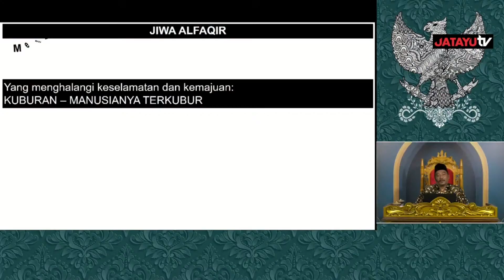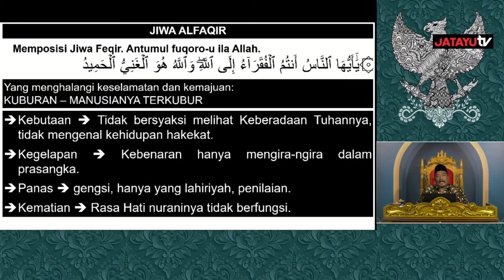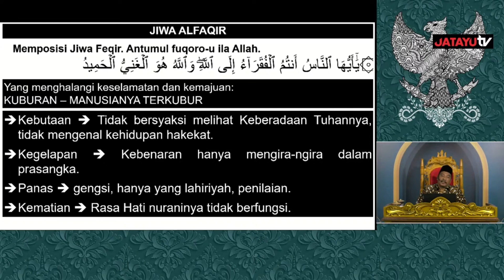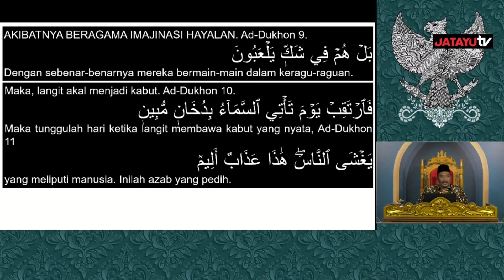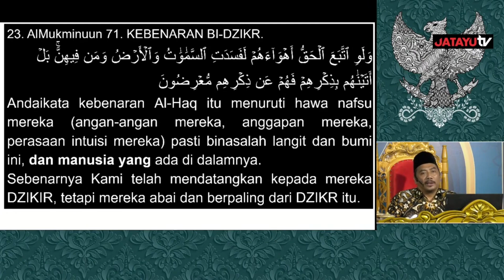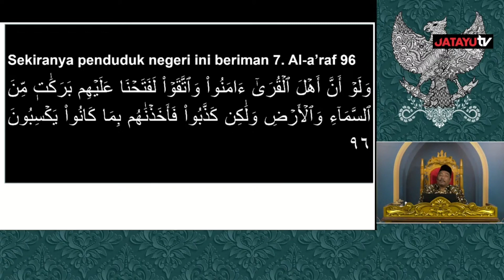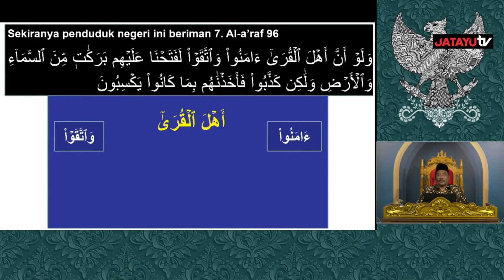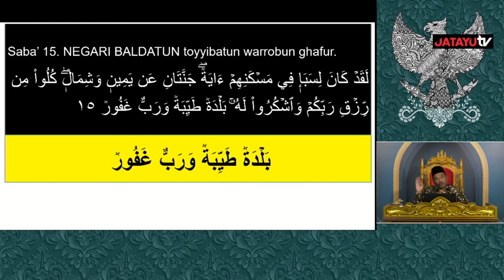Yang Menghalangi Keselamatan Dan Kemajuan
kajian 8 september 2022

Subhanakallahumma,.

44.  Seandainya dia (siapapun) mengadakan sebagian perkataan atas (nama) Kami (Keberadaan Yang Haq), 45.  niscaya benar-benar Kami pegang dia pada tangan kanannya. 46.  Kemudian benar-benar Kami potong urat tali jantungnya. 47.  Maka sekali-kali tidak ada seorangpun dari kamu yang dapat menghalangi (Kami), dari pemotongan urat nadi itu.